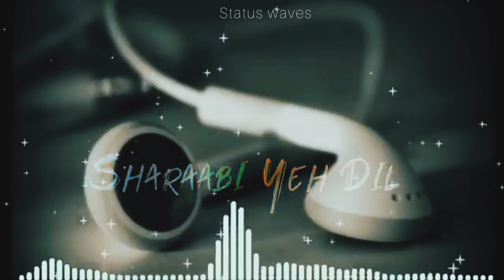GULABI AANKHEN // Gulabi Aankhen lyrics // status video#trending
Whatsapp video
Whatsapp song
Whatsapp shayri
Whatsapp emotional video 😢😭
Whatsapp heart touching  video ❤️
Whatsapp broken 💔 status
Whatsapp very love status 🥰

keep supporting 👍🥰